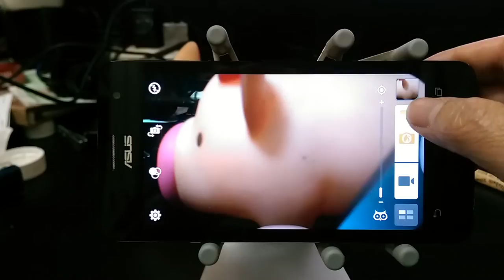高速連拍Turbo Mode